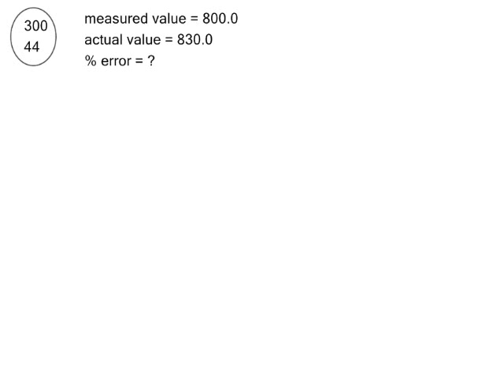H30044 Percent Error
Note that the result can be positive or negative.
webCHARLIE uses this definition of percent error, while others sometimes include absolute value.